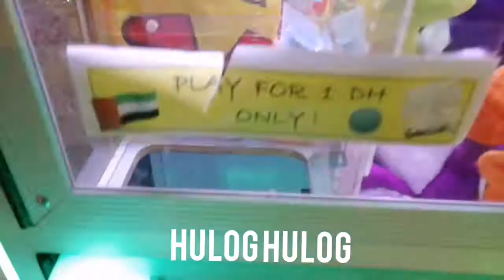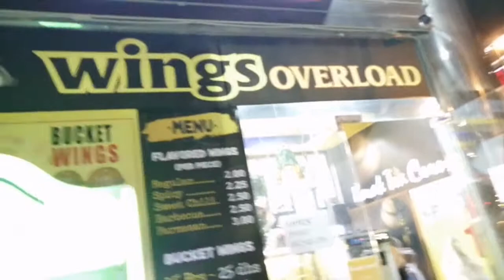NADALI AKO NI TIN-DERA, MAGALING MAMBOLA, bagay daw eh!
Yes and yes ka Tribu masyal kau sa Al Falah this time may mga Pinoy foods at dala shopping sa napuntahn ko.